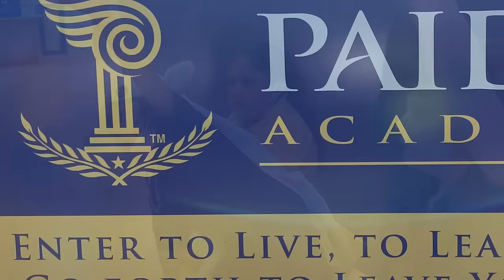Welcome to Paideia - Friendship!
Paideia Academy is friendship, fun and learning.
Experience Paideia, a community of love and learning!